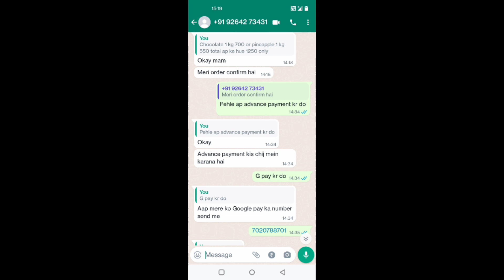Farudi log apni harkato se baaz nahi aayenge kucch to sharam karo??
hi everyone today I am sharing with you

mujhe Mila 2 kg cake ka order wo bhi Indian army ki taraf se 13 tarikh ko unko cake chahiye thi but mujhe Gokul kitchen ki ma'am ki video ne Bach gayi warna Mera bht bada nuksan ho sakta tha home Baker ke saath itna froud Kitna nicche gironge sharam aani chahiye Indian army ko
 badnaam karne wale log hamara bhoot mehnat ka paisa hota mehnat karte hai hum home Baker bevkoof banana chod do pls